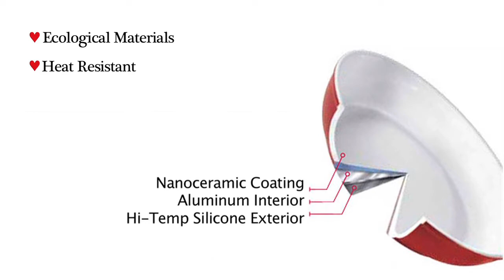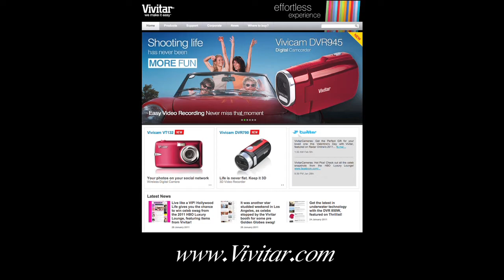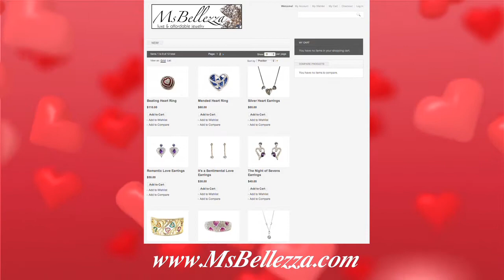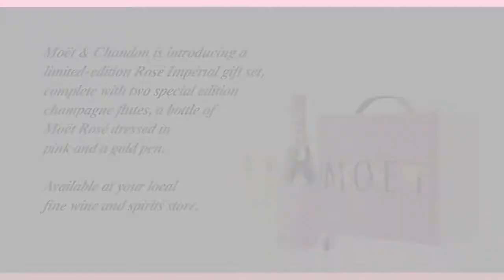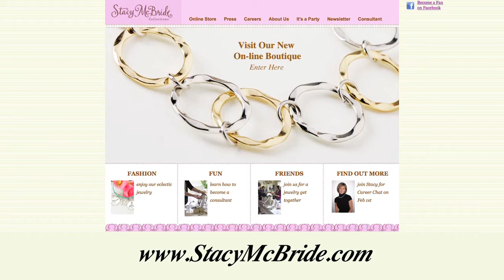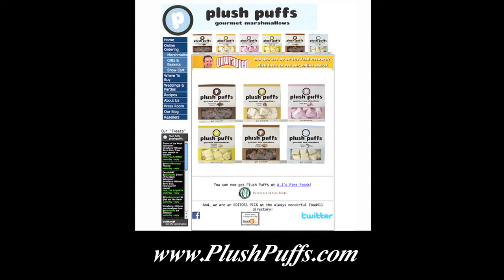LA's The Place Showcase TV presents Valentine's Day Gift Ide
LA's The Place Showcase TV presents great Valentine's gift ideas including personal video cams from Vivitar, jewelry from Ms. Bellezza, Bialetti Cookware, Stacy McBride, Moet & Chandon, lingerie from Amber Sakai, Plush Puffs, and more!